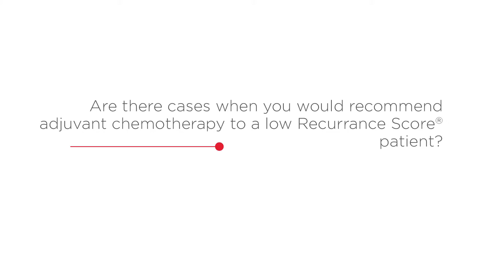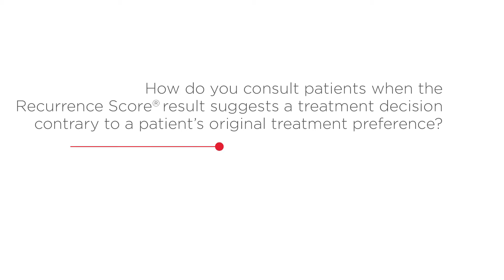The impact of the Oncotype DX® Recurrence Score® on treatment decisions in breast cancer patients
The results of the Oncotype DX® Breast Cancer Assay are reported as a Recurrence Score® – a number ranging from 0 to 100. This number indicates the likelihood that a woman's breast cancer will spread to another area of her body within 10 years of her initial diagnosis. The lower the score is, the lower the chances are that the woman's breast cancer will come back. The higher the score is, the greater the chances that the breast cancer will come back.

Hope S. Rugo, MD, of UCSF Helen Diller Family Comprehensive Cancer Center, San Francisco, CA, discusses how the Recurrence Score result of the Oncotype DX assay could influence treatment decisions, especially in the intermediate Recurrence Score group. She confirms, from her experience, that the Oncotype DX Recurrence Score result reduces physicians' and patients' anxiety regarding their optimal treatment decisions.

This content is supported by Genomic Health, Inc.